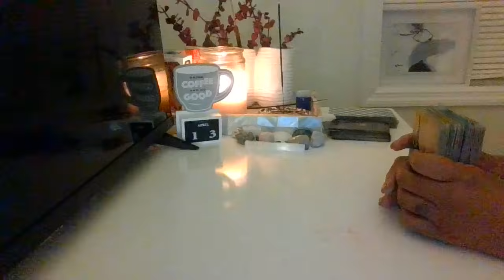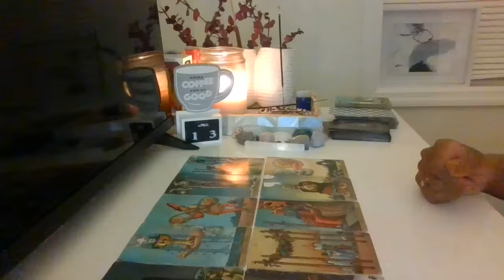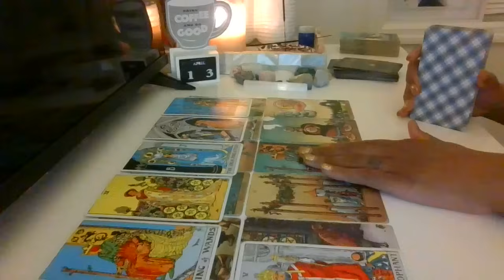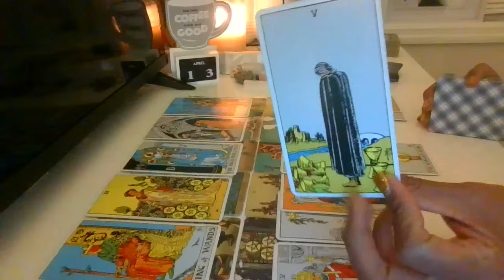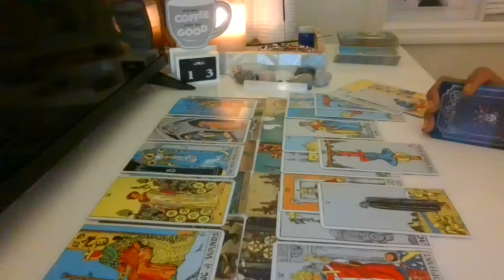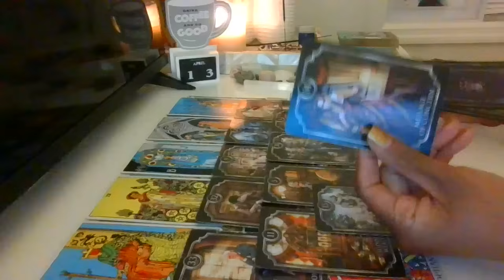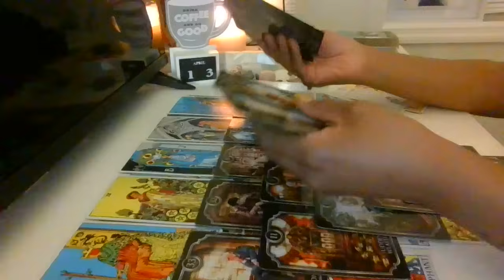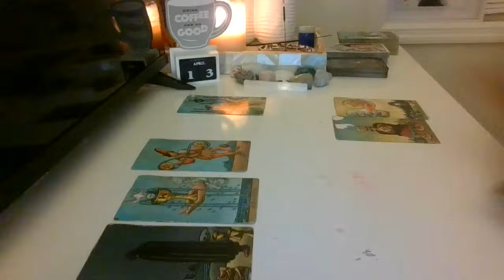License & Inspections came out 2 some1s home AccessDenied# Let it go 2 waste trying 2 prove a point